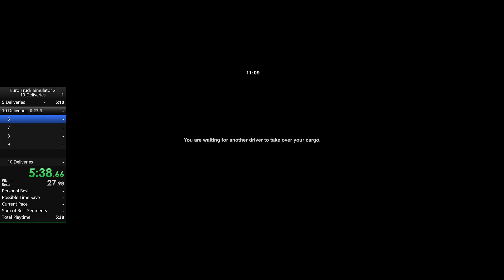Euro Truck Simulator 5/10 Deliveries